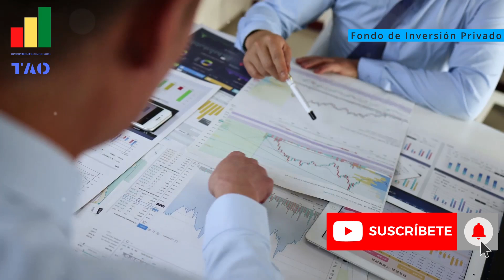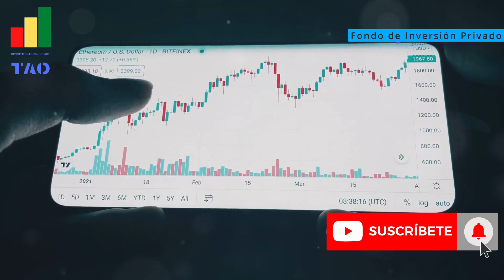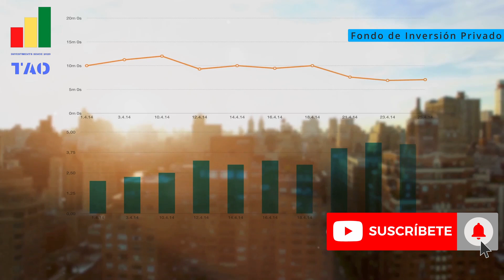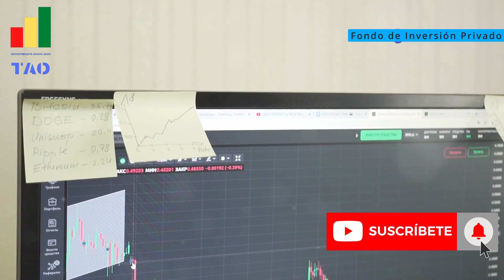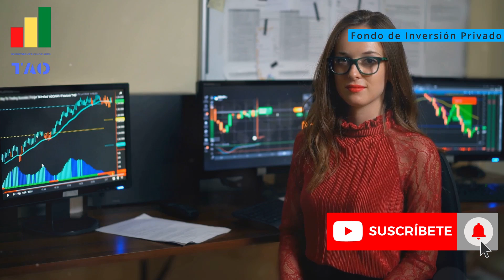TAO Investments Tu Guía en el Mundo de las Inversiones y Trading